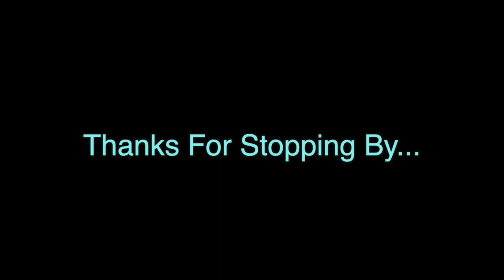Climbing Mt. Sniktau 2023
OK, here we go again with more Colorado adventure.  Tried climbing Mt. Sniktau last year but didn't quite make it.  So this year after doing a little research where the trail ended, I was determined to make it to the top.  And alas I did.  Sorry about the wind noise. The wind was really ferocious this day.  Bear with.  Directly after climbing down the mountain I tore off to tour the Argo Gold Mine in Idaho Springs (about 50 miles east of Mt. Sniktau).  I was really beat at the end of the day.